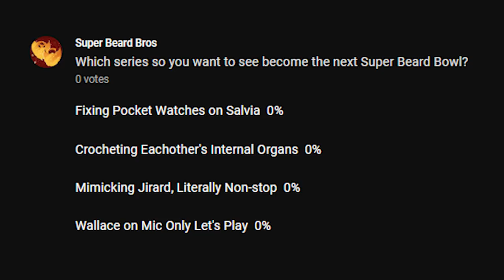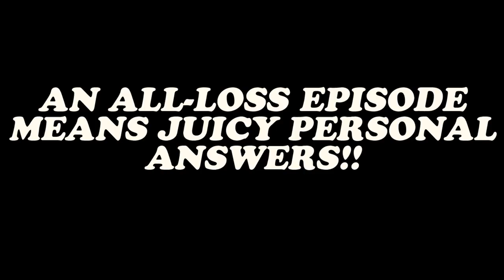Fortnite | 3 Man Co-Op | Let's Dance | Super Beard Bowl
The bros once again recruit Ted for Fortnite's squad mode in hopes that his Fortnite expertise will be what they need to tip the scales in their favor to win a match. Will it be enough or will they all get kil- eliminated?

Fortnite is an online video game developed by Epic Games and released in 2017. It is available in three distinct game mode versions that otherwise share the same general gameplay and game engine: Fortnite: Save the World, a cooperative shooter-survival game for up to four players to fight off zombie-like creatures and defend objects with fortifications they can build; Fortnite Battle Royale, a free-to-play battle royale game where up to 100 players fight to be the last person standing; and Fortnite Creative, where players are given complete freedom to create worlds and battle arenas. Save the World and Battle Royale were released in 2017 as early access titles, while Creative was released on December 6, 2018. Save the World is available only for Windows, macOS, PlayStation 4, and Xbox One, while Battle Royale and Creative released for all those platforms, and also for Nintendo Switch, iOS, and Android devices.